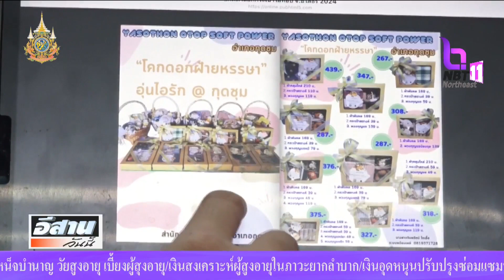ยโสธรชวนอุดหนุนสินค้าโอทอปของดีประจำจังหวัด